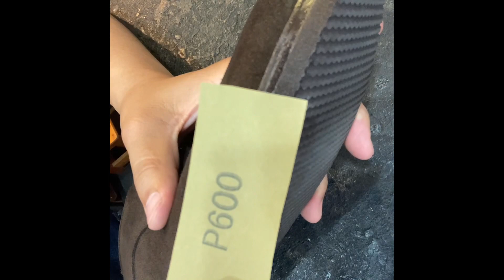よくあるソールのキズ。コバを簡単に直していく靴磨き屋店主。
よくあること

靴屋の日常です。

出演者
‹シューズラウンジGotch 　早川　和成›

‹シュシュット名古屋観光ホテル　小川　大地›

LINEアカウントもあるので友達追加よろしくね